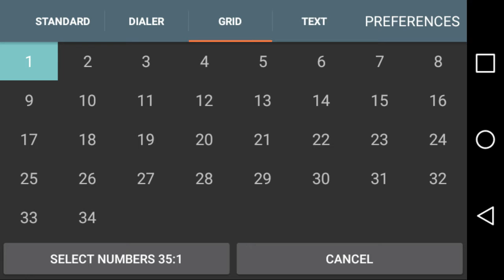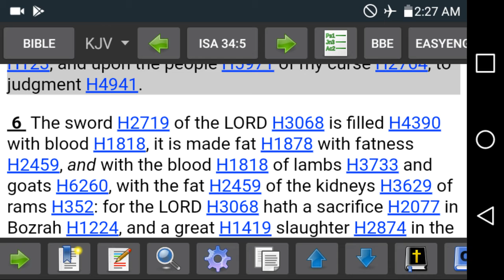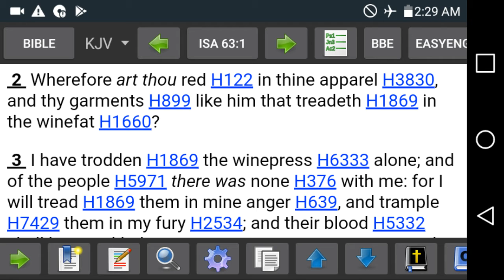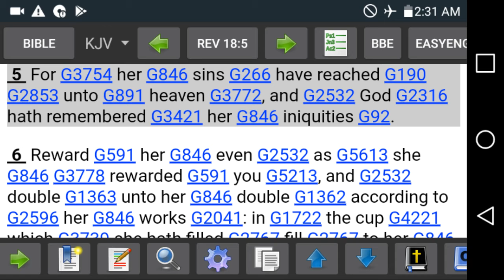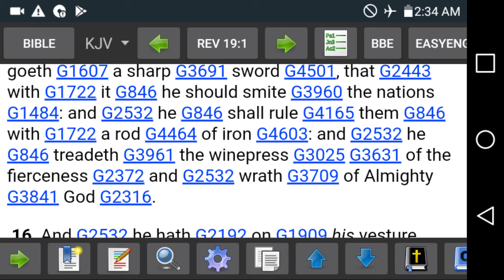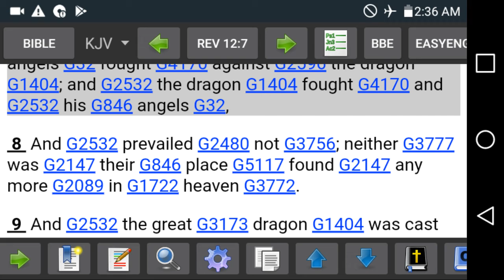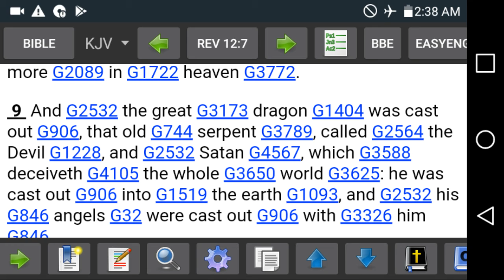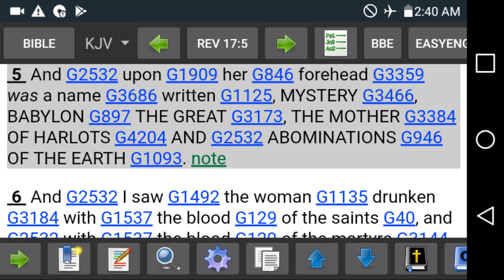for the LORD hath a sacrifice in Bozrah